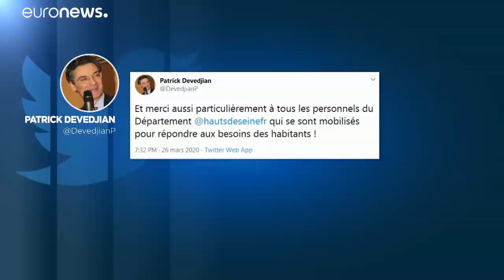Fallece por coronavirus el político francés Patrick Devedjian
Fue ministro durante los mandatos de Nicolas Sarkozy y Jaques Chirac…